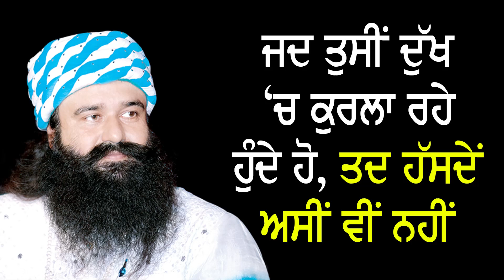हम आपके हर दुःख में सिर्फ शामिल ही नहीं होते, उसे.... | Gurmeet Ram Rahim Ji | Dera Sacha Sauda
हम आपके हर दुःख में सिर्फ शामिल ही नहीं होते, उसे दूर भी करते हैं |Saint Gurmeet Ram Rahim Singh Ji  | Dera Sacha Sauda Satsang | Dera Sacha Sauda Ruhani Satsang  |

Dera Sacha Sauda is a Social Welfare & Spiritual Organization that preaches and practices humanitarianism and selfless services to others. The main centre of the ashram is located in Sirsa (northern India). More than 60 million people around the world are faithful followers of the organization.
Spiritual seekers learn to meditate and follow the principles laid down by Revered Guruji. His Holiness Beparawah Mastana Ji Maharaj founded Dera Sacha Sauda on April 29th, 1948 to encourage spiritual awakening among the masses, to uplift humanity, and to create a better world. HE hailed from Baluchistan, part of present-day Pakistan. With devotion and hard work, Maharaj Ji transmuted the barren land of Sirsa into a spiritual garden and imparted the glorious method of meditation to HIS followers.

Vision: Dera Sacha Sauda envisions an egalitarian, conflict-free and peaceful world where the inner spiritual realization, self-confidence, and attainment of God are foremost through the practice of true meditation. The world order will be free of social evils, exploitation and sinful conduct. Practically the women will find their rightful place in society. All discrimination shall cease to exist and it will be a just world, devoid of fear, anxiety and where the entire mankind will strive to serve fellow human beings and nurture the environment too and secure the future of the planet.

Mission:To freely propagate true meditation throughout the world to attain inner self-confidence and see God.    To educate people that God can be found only by true meditation learned from a selfless true master and not with money. To see the world as one, and believe in the same ONE God. To promote love and tolerance amongst people of all religions, castes, colour and regions without any discrimination. To promote the adoption of drug and alcohol-free, meat/egg/fish-free diet and restore correct values and character. To promote morality and convince people about the harms of immorality, promiscuity, and high-risk behaviour.DD 110916